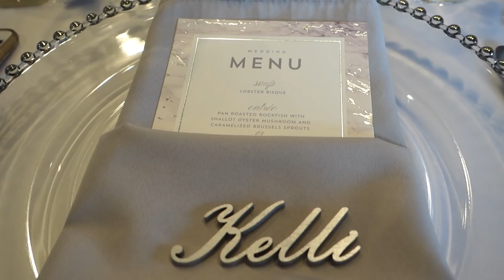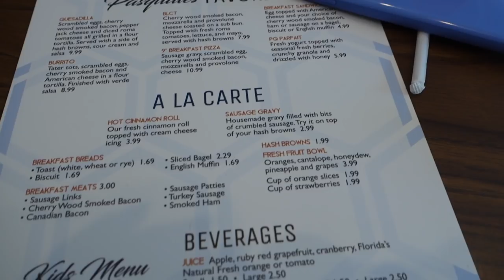WE GOT RACCOONS! | ITSJUSTKELLI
Mini dehumidifier

Hi! My name is Kelli and I am a lifestyle vlogger who shares basically everything about her life. I have enjoyed being on YouTube and building the strong supportive community that I have, and I would love for you to join! So if you like ridiculousness, beauty products, kids, my dogs, fitness, sometimes laziness, and just plain ol' normal real people, hit that subscribe button and join my YouTube family, I’d be happy to have you :) Check out below if you’d like to see how to find me in more places too!